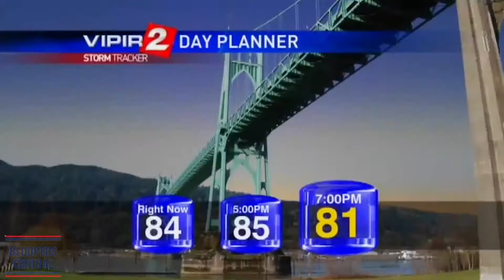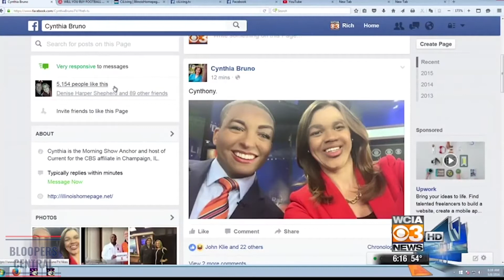Funny Fails On Live TV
Funny Fails On Live TV- In this video, you will see Funny Fails On Live TV.

Bloopers Central channel is going to be the largest collection of news bloopers on the web. Bringing you the highest quality, edited videos that every viewer can value. Here you will find the best news bloopers, fails, and funny moments of when live tv goes wrong. Your trusted authority on news bloopers. Made by news blooper fans, for news blooper fans.